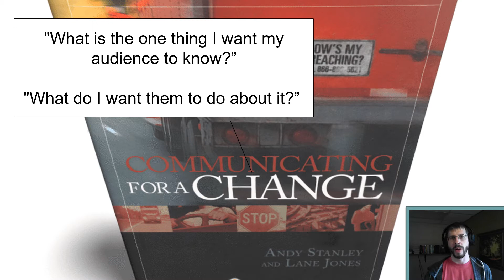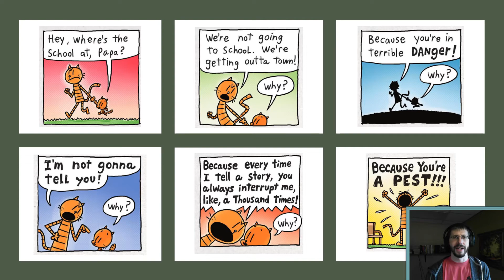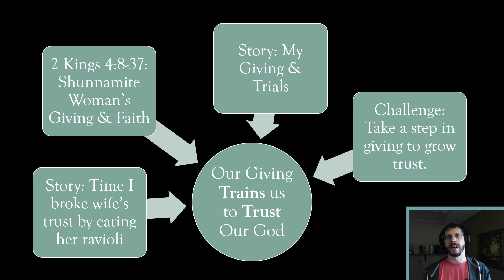So you want to Preach on Giving: Part 2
Preaching on giving and generosity is one of the scariest yet most rewarding things a pastor can do. In this five-part series, I'm going to do my best to provide you information on how to be prepared to do your best. In part 2, we'll be looking at setting one point so you don't frustrate or confuse your listeners.